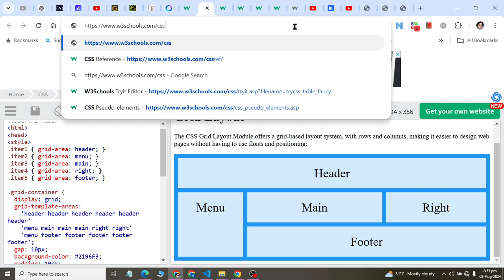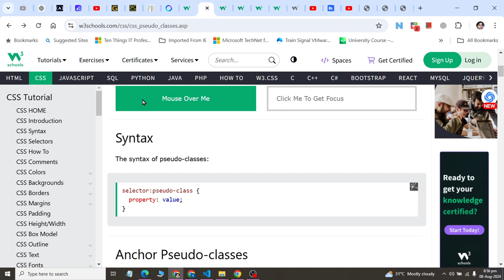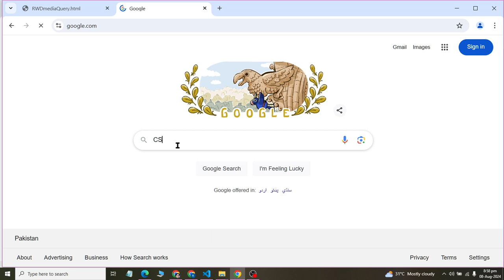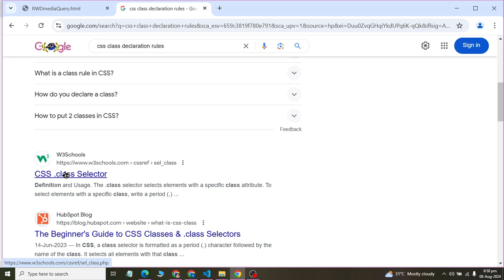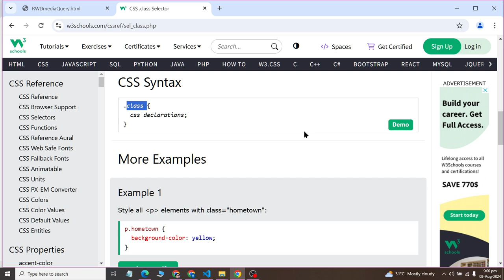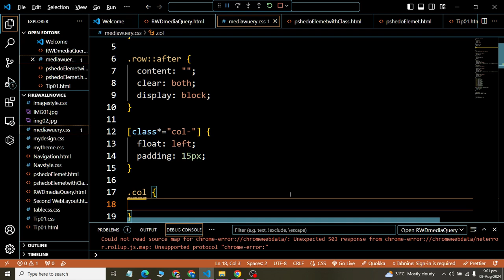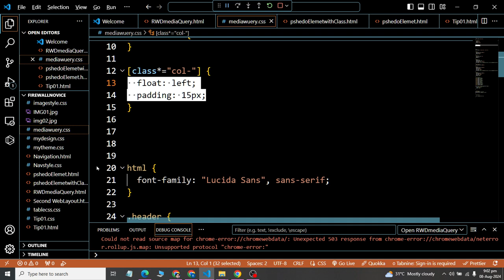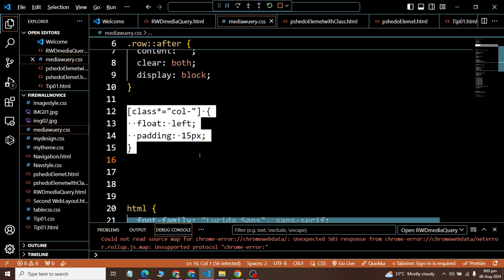CLASS 22 PSEUDO CLASS IN CSS